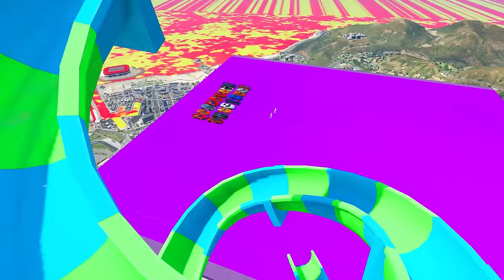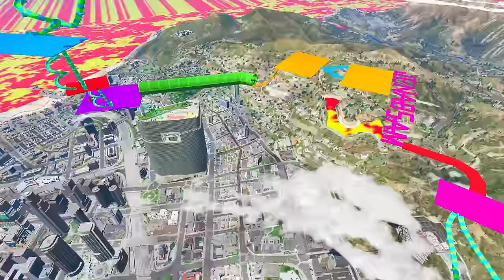Franklin Draw The Weakest To Strongest Ever FLASH In GTA 5 | GTA 5 New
Franklin Draw The Weakest To Strongest Ever VENOM In GTA 5 | GTA 5 New